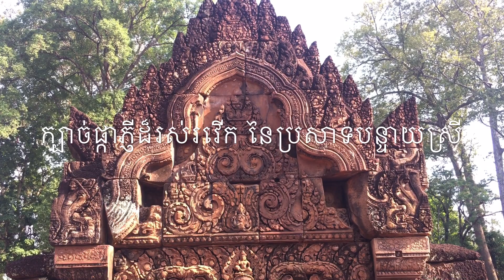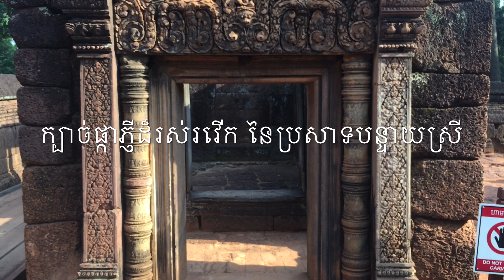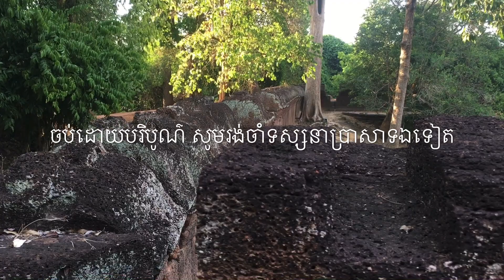បន្ទាយស្រី​ តូចច្រឡឹង​ អមដោយក្បាច់រចនា​ដ៏បុិនប្រសប់​ មានក្នុងបន្ទាយស្រី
siem reab cambodia